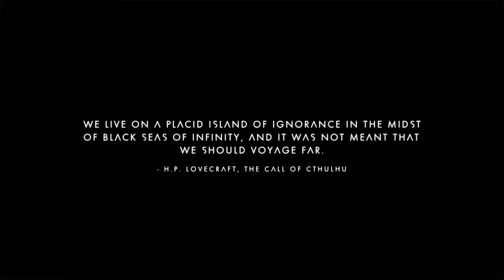No Man's Sky NEXT - Xbox One X Sneak Peek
The changes that NEXT brings to No Man's Sky are impressive on paper. As it appeared to me that No Man's Sky is potentially a completely different game from what it was on launch, I planned to start from scratch.

It is worth noting that NEXT did not release when everybody expected it to. Several streamers went live at around 9am EST (2pm BST) when it was thought it would go live. As is par for the course with No Man's Sky, at least in terms of controversy surrounding the game, the waiting game generated quite the buzz on social media, streaming platforms, Reddit, and even on Steam.

As of the time of writing, the NEXT update is live on PS4 and the game is already available on Xbox One; but PC users are still waiting on Steam to update their game. (Steam update went live at 7pm BST)

Hence why I captured Xbox One footage for this video.